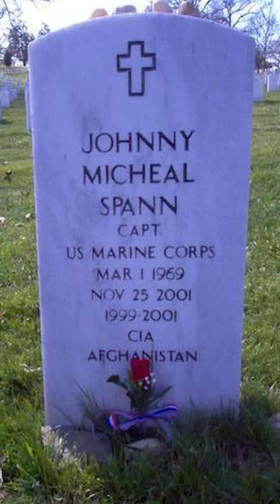Green Berets and SBS rescue CIA Agents 💥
In November 2001, 2 CIA officers Johnny Spann and David Tyson, arrived at a fort in Afghanistan to interrogate captured foreign Al-Qaeda fighters.

After 2 hours, some of the prisoners suddenly stood up and attacked their captors with concealed grenades, and the suicidal manor of their attack shocked the Northern Alliance, and the prisoners quickly overran and killed Span.

Tyson escaped but was trapped inside the fort. He used a satellite phone to call the US embassy and trigger a military rescue.

The response consisted of Green Berets, the elite UK special forces unit, the SBS, and a Navy SEAL Petty Officer. The Special Forces soldiers used a variety of tactics to try to retake the fortress, including airstrikes and artillery. Despite the heavy firepower against them, the fighters refused to surrender and continued to fight fiercely.

When the fort was finally recaptured 400 prisoners were killed and 86 were recaptured including American John Lindh who was later imprisoned.

1)This video has no negative impact.
2)This video is for informative purposes.
3)It is transformative in nature.